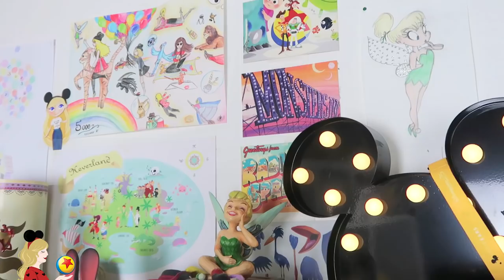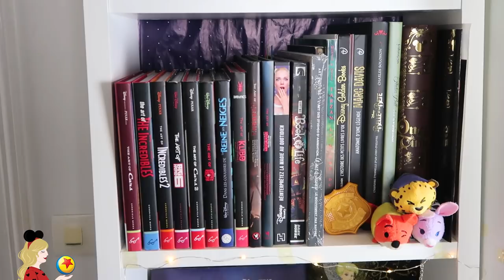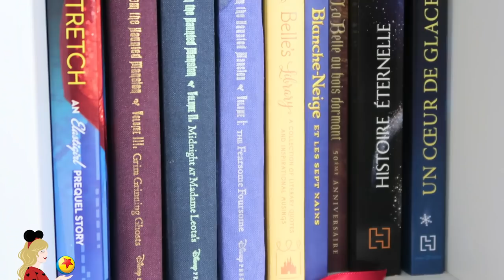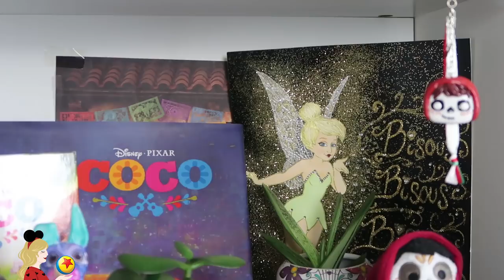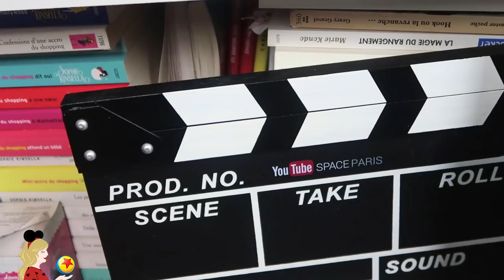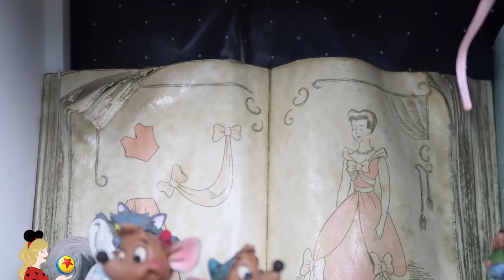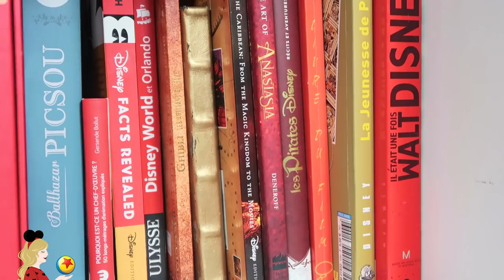MON ROOM TOUR DISNEY 2018 🤩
Hello ma Pixie Army ! Vidéo très demandée et que j'ai tardé à vous faire, on se retrouve ENFIN pour mon room tour Disney 2018 :). Au programme, mes collections Disney et Pixar, mes deux bibliothèques, mes étagères Belle et la Bête, Coco, Là-Haut... Bon visionnage !

✧ Twitter 🐤 → @Pixietubeuse
✧ Instagram 🙈 → Pixietubeuse
✧ Facebook 🐺 → Pixietubeuse
✧ Snapchat 👻 → Pixietubeuse

✨ Si tu as lu jusqu'ici... Je vais te dire un petit secret dont j'ai bien honte, j'étais tellement fatiguée que j'ai même pas remarqué que ma braguette s'était ouverte pendant le tournage !